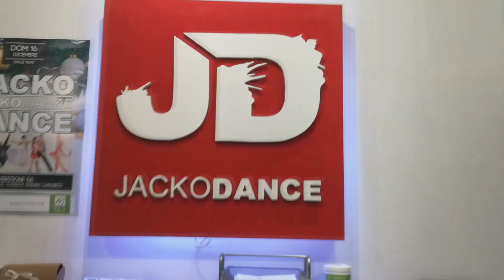Buon Natale 2018 da Jacko Dance ASD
Jacko Dance ASD Augura a tutti il più allegro Natale, e lo fa cosi!!!
Buon Natale a tutti, ci si vede dal 7 gennaio carichi per un nuovo anno pieno di energia!!!